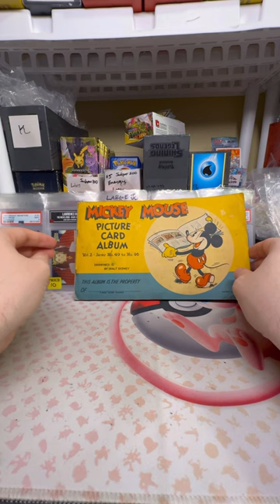VINTAGE MICKEY MOUSE BUBBLE GUM ALBUM - Amazing Historic Timepiece